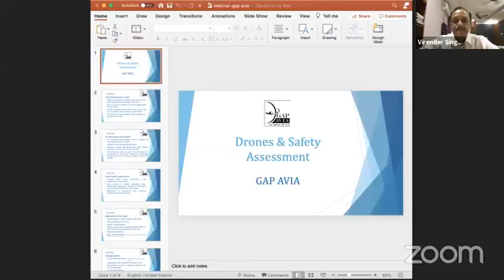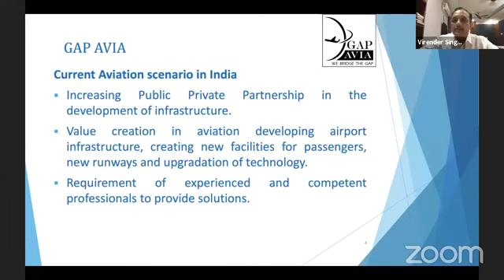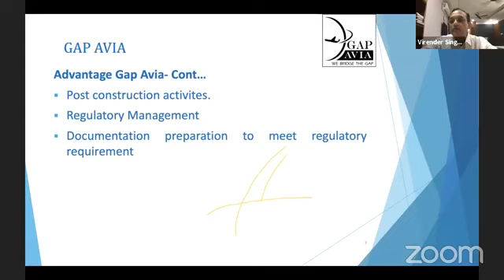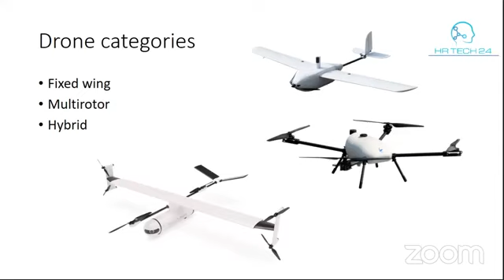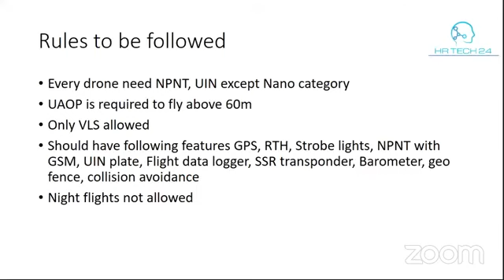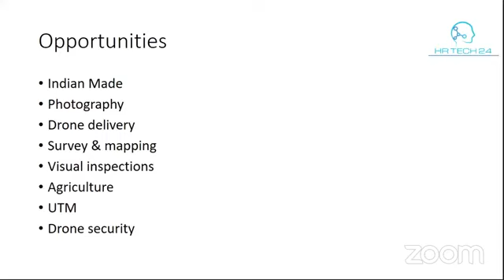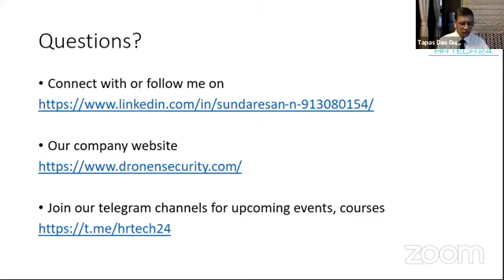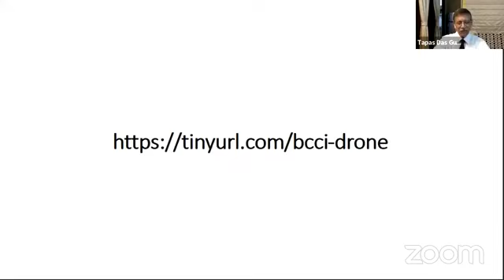Introduction of Drone and Safety Assessment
The Bengal Chamber of Commerce and Industry in association with Tech 24 Aviation (a unit of HRTECH 24 Private Limited) and Gap Avia LLP organized a webinar on ‘Introduction of Drone and Safety Assessment’ on Friday, 28th August, 2020 from 4:30 pm on Zoom platform.

The objective of the programme was to identify and help people be more aware of the opportunities of surveillance through Drones, the various applications of Drone, and also to help assess employment and livelihood opportunities in the segment.